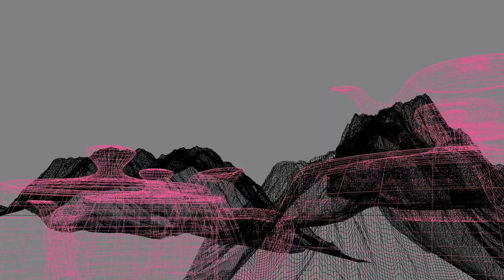FStorm Volumetrics - Clouds made of Teapots.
Just a test of the newly released FStorm version with support for volumetrics.